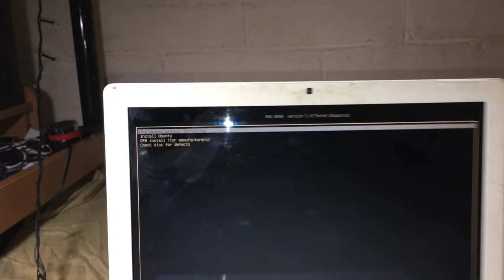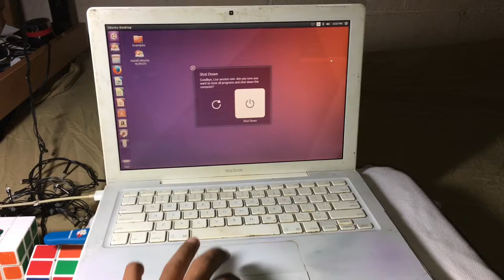Como Iniciar tu Macbook Con una USB Booteable Sin Disco Duro Usando Linux Ubuntu 16.04 lts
en este vídeo veremos como usar una memoria usb con linux para formatear nuestra pc, o solo probar el sistema de linux o en caso de que el disco duro este dañado podemos usar la computadora sin tener disco duro en la computadora